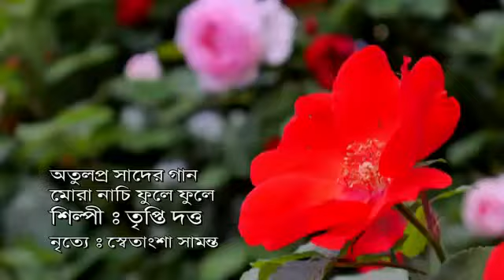মোরা নাচি ফুলে ফুলে দুলে দুলে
অতুল প্রসাদ সেনের গান/song of Atul prosad sen